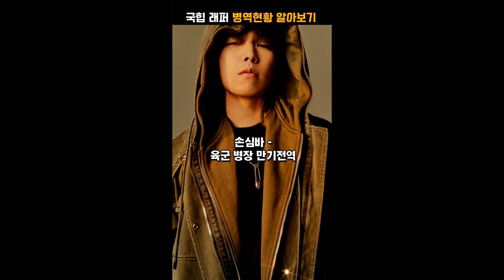국힙 군복무 현황 총정리